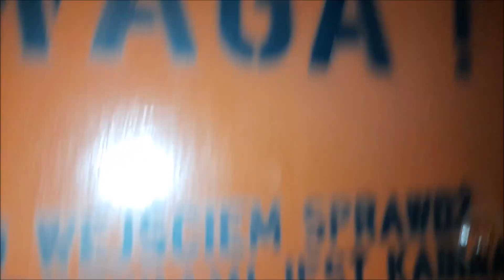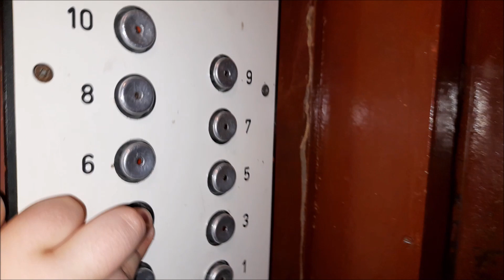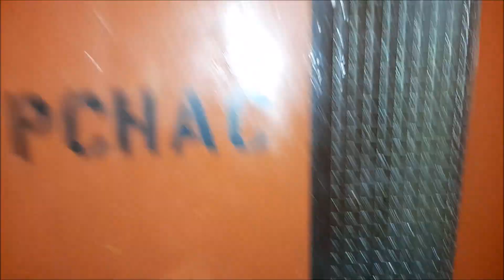[*] ZREMB "Osiedlowy" z 1975 roku (Metalowe Przyciski). @Śliczna 40, Wrocław || Huby.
Witajcie, no cóż... wymiany się zaczęły wcześniej niż bym się spodziewał, miałem zamiar poprawić nagranie tego dźwigu lecz Spółdzielnia pokrzyżowała mi plany, wymiana trwa również w klatce 44 która była generalnie świetną licencją. Wymienia W-W (Winda-Warszawa), przynajmniej tyle że nie idzie na najtańsze badziewie Dolpol ani na awaryjnego LSa.

Dane Dźwigu:
Piętra: 11 (0-10)
Udźwig: 6 osób / 500 kg
Rok Produkcji : 1975
Rok Wymiany : 2023
Typ windy : Osobowa
Sterowanie : Zbiorcze w dół
Dźwig konserwuje firma ZUD Wrocław?

Przetarg na wymianę 9 dźwigów w zasobach S.M Wrocław Południe na osiedlu III "Huby"